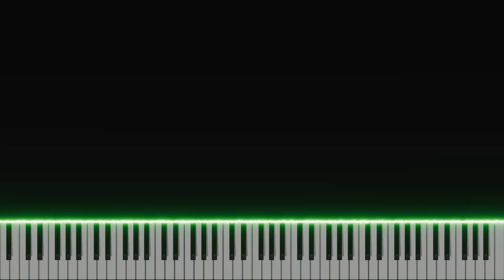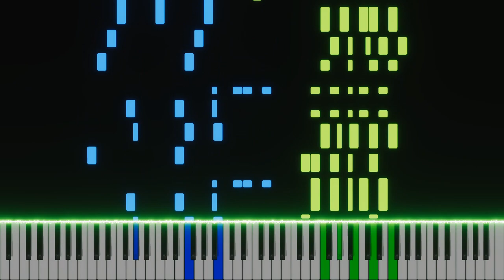Chicago 1922 Aeolian #1052 / Fred Fisher / Piano Tutorial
Chicago (That Toddling Town) is a song in the Tin Pan Alley genre, composed and written in 1922 by Fred Fisher, who emigrated to the United States from Cologne. The title was composed by Fisher as a 32-bar piece of music in 1922 and registered for US copyright through his own music publishers with ASCAP (American Society of Composers, Authors and Publishers). The song is also considered a jazz standard today.